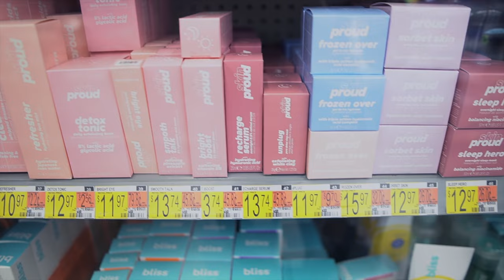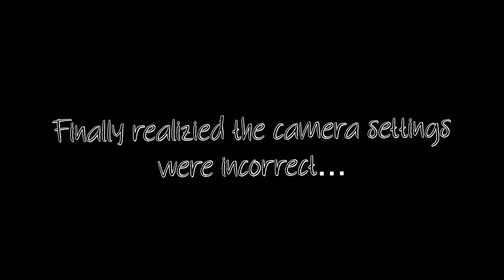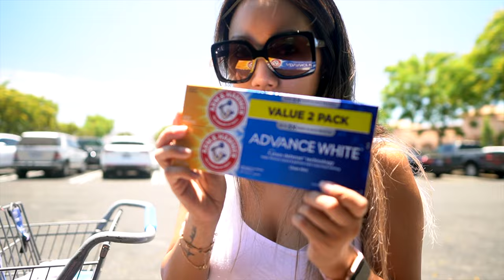Shopping For Hygiene & Self Care Essentials At Walmart -Walmart Shop With Me -A Day In The Life Vlog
In this video, shopping for hygiene & self care essentials at Walmart, Walmart shop with me, A Day In The Life Vlog. Shop with me at Walmart for hygiene and self care essentials.

-Athletic tank (lavender) size xs

-Athletic tank (white) size xs

*Protein powder

*06/30/22 *

*Mailing Address*
Christine Cruz " Twilightchic143"
3435 E. Thousand Oaks Blvd # 6444

Making A Money Lei & Candy Lei, Korean BBQ & Mini Sephora Haul - A Day In The Life Vlog

Birthday Dinner, What I Got For My Birthday, PR Haul & Ethereal Jewelry - Weekend In The Life Vlog: